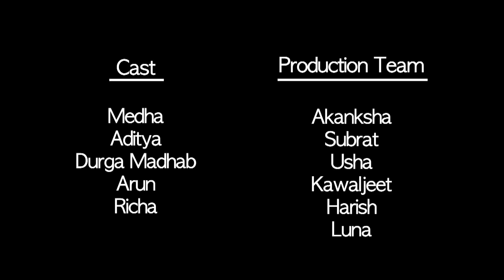Real Heroes / short film / Amit Behera / abfilms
How safe are women on Indian roads?
This short film made on the international women's day 2016, is based on a anonymous internet forward about the guardian angles  looking after women's safety, with a idea that  India should not be considered an unsafe place for women.

Please share if you like and give your comment.